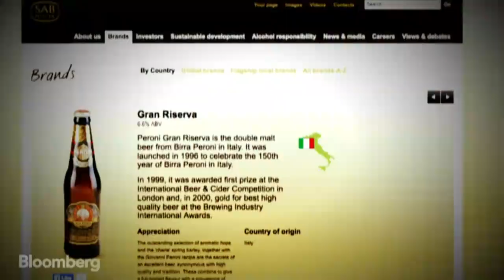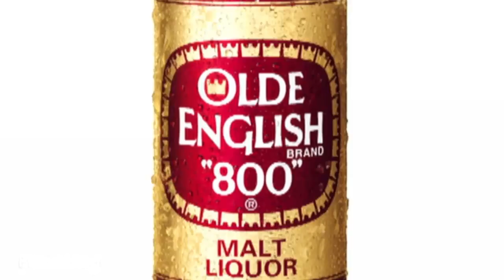The Five Most Alcoholic Beers From SABMiller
May 23 (Bloomberg) --- The world's second-largest brewer SABMiller reported earnings Thursday. With more than 200 beer brands in over 75 countries, it's got a "cold one" for every taste. Bloomberg Ranx looks at SABMiller's five most alcoholic beers. (Source: Bloomberg)